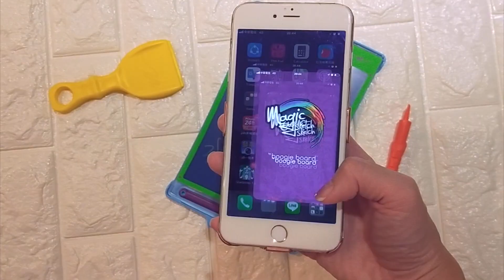玩具開箱 Boogie Board Magic Sketch 8.5吋 彩色透明手寫塗鴉板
發現一個東西居然讓臭小子可以放掉IPAD ✌✌✌
本來試這台Boogie Board只是為了下禮拜去日本時讓他在飛機上有東西可以忙 ✈
沒想到上禮拜去苗栗Derek把Boogie Board 一拿出來
馬上就一堆小朋友衝過來一起畫~~💝
這個Boogie Board "Magic Sketch" 真的好玩，具有教育性，而且很重要的一點
不想露掉通知的可以加入我的社團😘😘
➡ 恬的愛買社團: goo.gl/LTUFVg
不然現在粉濕頁大家好像都看不太到我的發文 (淚)

正在剪這個Boogie Board的開箱影片的時候
媽媽比較想要我的ipad還給我😂😂😂 (伸手)